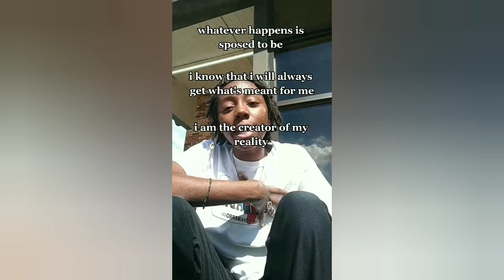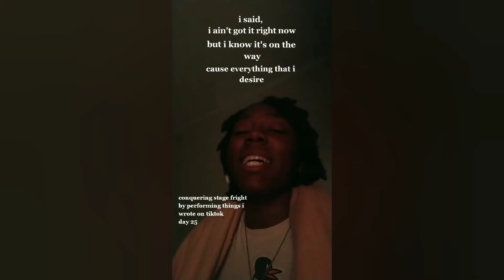.30 days of conquering stage fright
hey beautiful

a few weeks ago i decided to claim my voice + start using the gift i was giving. the first step was to acknowledge my voice + it's beauty. the second was getting comfortable peforming in front of others.

so i started the conqueringmystagefrigt challenge on tiktok

here's how my thirty days went.

PUhlease join me if you wish.